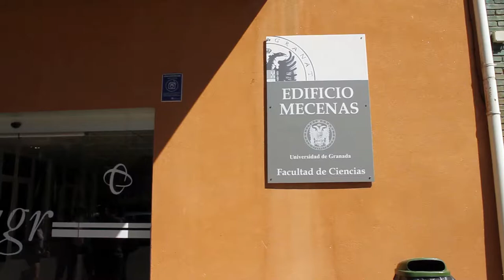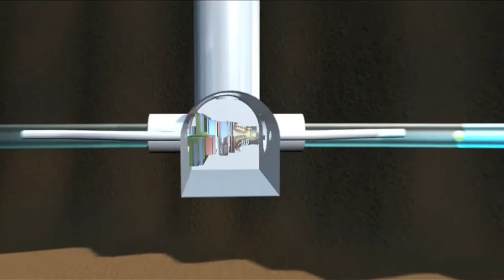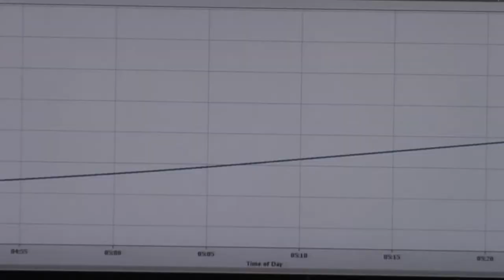CAFPE - Unidad de Física Teórica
Vídeo promocional sobre la Unidad de Física Teórica (CAFPE), una de las Unidades de Excelencia de la Universidad de Granada, un programa de apoyo a grupos de investigación de relevancia internacional.